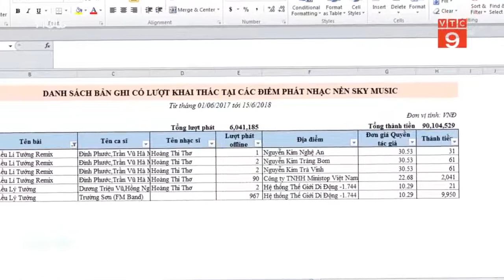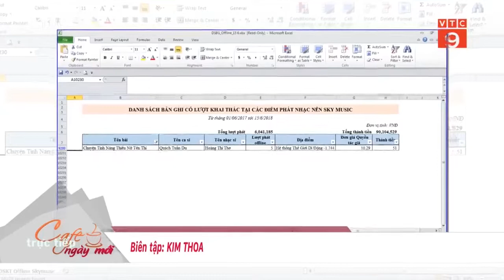Hoàng Kiều kiện Sky Music đòi bồi thường 35 tỷ đồng | VTC9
NO COPY and NO REDISTRIBUTION ALLOWED.
**Các video trên KIEU HOANG Youtube Channel đã được đăng ký bản quyền. Xin vui lòng không sao chép, re-upload dưới mọi hình thức.